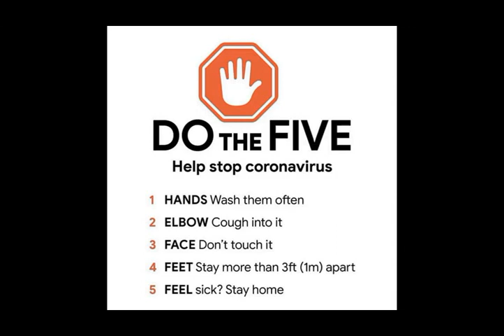Short Film How to Fight Corona virus corona virus, coronavirus pandemic, Lockd xvid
🌎🔥For more information "The 3 most important plants to fight viruses including coronavirus" click here ➜➜

♕ The 3 most important plants to fight viruses including coronavirus" click here ➜➜
Relatedsearch: corona fight corona virus, coronavirus,corona song, coronao, corona weather, coronavirus cure, coronavirus symptoms, coronavirus test, coronavirus news, corona news, virus corona, coronavirus, corona china, coronavirus update, pandemi corona, corona medicine, covid-19,corona treatment, economy and corona, cardi b, corona vaccine, corona tips, coronavirus mask, protection, corona cases, corona tracker, corona numberscorona live, corona time, corona patient